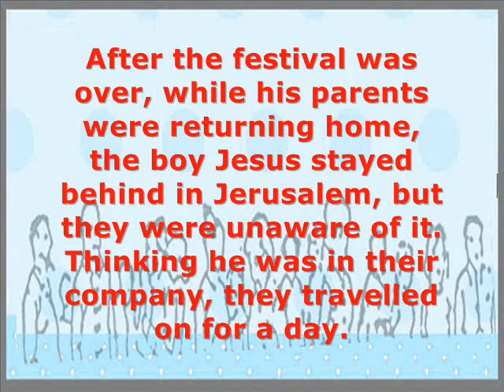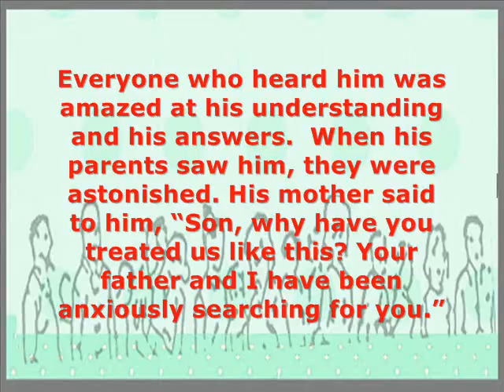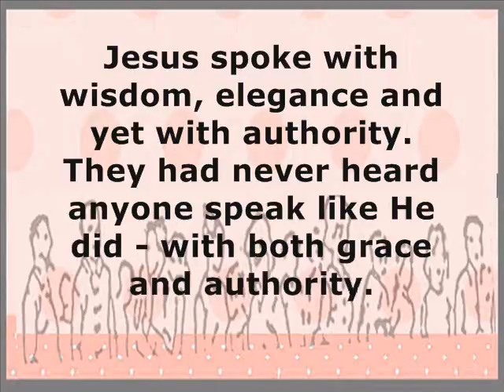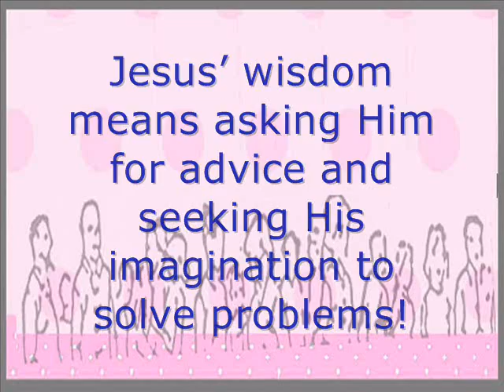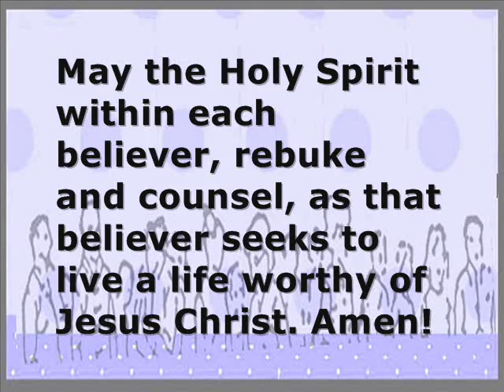Think Spot 5 September 2011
G'day! Welcome to Partakers Think Spot at the start of new week on Monday the 5th of September 2011. Jesus is the ultimate wise man!

Luke 2v42-52

 Every year Jesus' parents went to Jerusalem for the Festival of the Passover.  When he was twelve years old, they went up to the festival, according to the custom.  After the festival was over, while his parents were returning home, the boy Jesus stayed behind in Jerusalem, but they were unaware of it.  Thinking he was in their company, they travelled on for a day. Then they began looking for him among their relatives and friends.  When they did not find him, they went back to Jerusalem to look for him.  After three days they found him in the temple courts, sitting among the teachers, listening to them and asking them questions.  Everyone who heard him was amazed at his understanding and his answers.  When his parents saw him, they were astonished. His mother said to him, "Son, why have you treated us like this? Your father and I have been anxiously searching for you."
"Why were you searching for me?" he asked. "Didn't you know I had to be in my Father's house?"  But they did not understand what he was saying to them.
Then he went down to Nazareth with them and was obedient to them. But his mother treasured all these things in her heart.  And Jesus grew in wisdom and stature, and in favour with God and man.

Matthew 13v53-55

When Jesus had finished these parables, he moved on from there. Coming to his hometown, he began teaching the people in their synagogue, and they were amazed. "Where did this man get this wisdom and these miraculous powers?" they asked.  "Isn't this the carpenter's son? Isn't his mother's name Mary, and aren't his brothers James, Joseph, Simon and Judas?

A prayer to help you into this new week. Father, we thank you for your Son, Jesus Christ! We thank you for the Bible! We thank you for godly men and women who preach and teach this wisdom of Jesus to us, explaining and exploring how we can put this wisdom into practise! May the Holy Spirit within each believer, rebuke and counsel, as that believer seeks to live a life worthy of Jesus Christ. Amen!